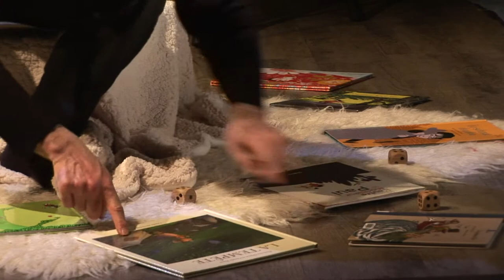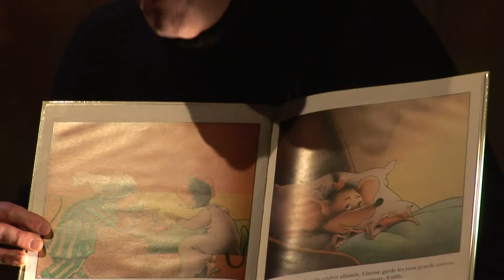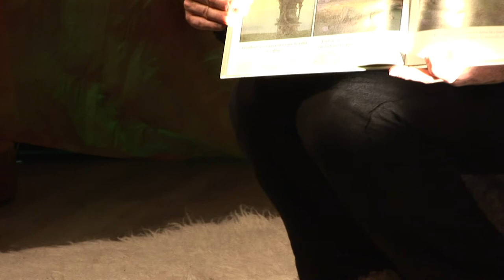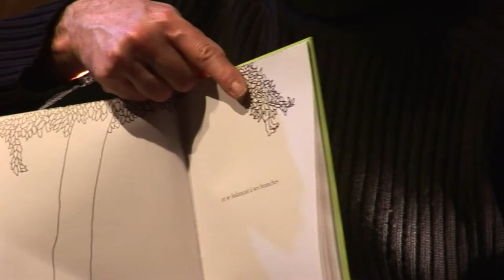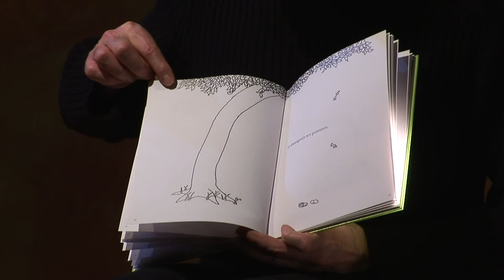Nos Veillées en musique, par le Groupe Expir/Le Relais (Le Catelier 76)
Lecture d'albums jeunesse par Vincent Lacoste accompagné par Olivier Hue (improvisation sonore et musicale).

Suivant les principes des "Veillées", ce projet jeune public plonge le jeune spectateur dans une atmosphère douce et tamisée, dans la magie des histoires contées, des mondes de mystères et d'aventures... Une invitation au voyage partagée par les instruments de musique et objets sonores qui évoqueront des ambiances d'Orient et d'ailleurs... Les contes et les histoires forment notre esprit et nous permettent de voyager. Dans le temps d'une lecture, un monde se déploie, une imagination s'éveille, et c'est tout un chemin qui s'ouvre pour le jeune auditeur.